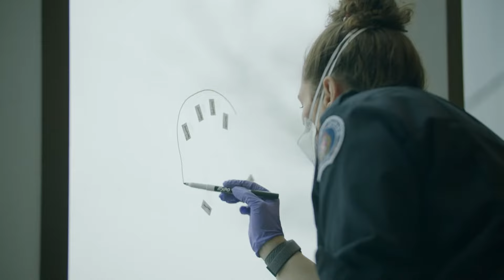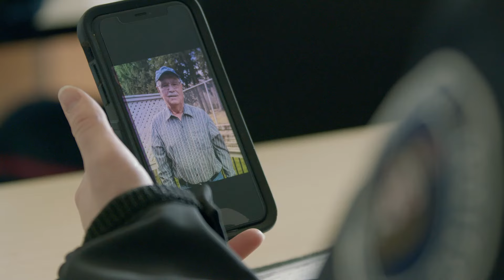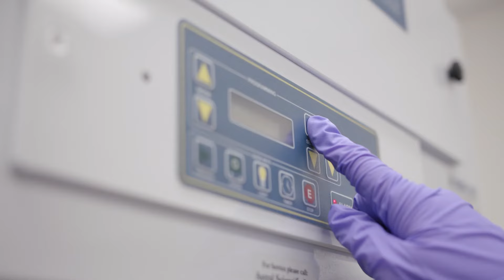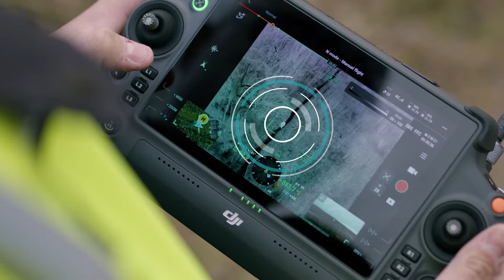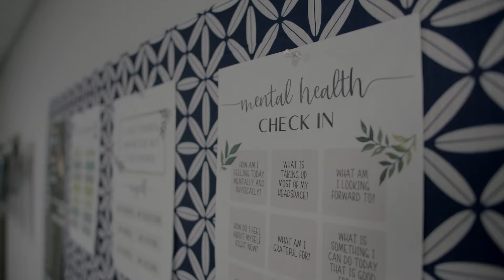Guelph Police Service - Moving Forward Together